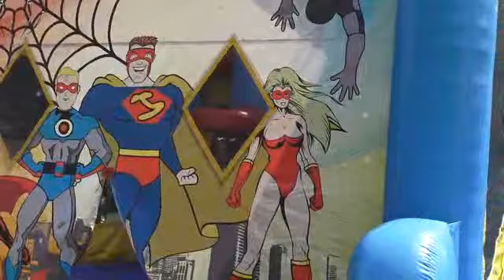Pastor Kimbrough Anniversary Picnic